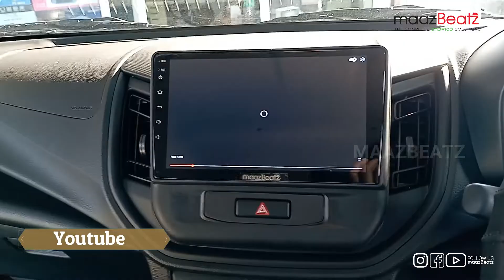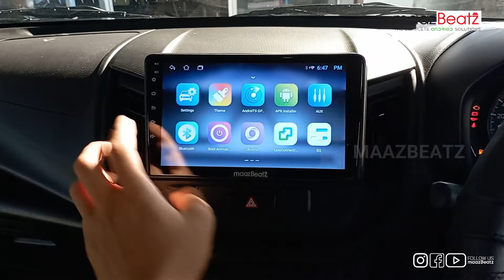2022 New Celerio Android stereo installation | LXI | maazbeatz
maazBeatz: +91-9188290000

Fast Shipping

We shipped the item within one working day 👍.

PAN INDIA CASH ON DELIVERY.

 All type of android car stereo available.

Brand : maazbeatz

Warranty : 12 months  Replacement Warranty😲

DESCRIPTION

🔰SPECIAL FEATURES

✅1080p HD Display
🦍2.5D Gorilla glass
✅Bluetooth,
✅GPS Navigation
✅Mirror Link support,
✅FM Radio,
✅Playstore
✅Google chrome
✅Mirror Link : Support
✅iphone wifi
✅Android wifi
✅Android USB
✅Full Touch,
✅Screen Size: 9.5inches & 10inches
✅Material Type: ABS+Metal
✅Operating System: Android

🔰SUPPORT

✅Speakers : Support
✅Subwoofer / Basstube : Support
✅Amplifier : Support
✅Rear View Camera : Support
✅Parking Sensor : Support
✅Camera: Support
✅Phone calls : Support
Aux : Support
✅Bluetooth: Support
✅Split Screen : Support

✅OBD: Support
✅Wifi: Support
✅Equaliser : Support
✅Steering Wheel Control : Support

*Replacement, if-*

1. Product is Damaged / Not Working
2. Product is Not Fitting
3. Upgrade to Other maazBeatz Product
*Replacement, if-*

ADDITIONAL INFORMATION

Car Make

Chevrolet, Fiat, Ford, Honda, Hyundai, Jeep, Kia, Mahindra, Maruti, Nissan, Renault, Skoda, Tata, Toyota, Volkswagen

Car Model